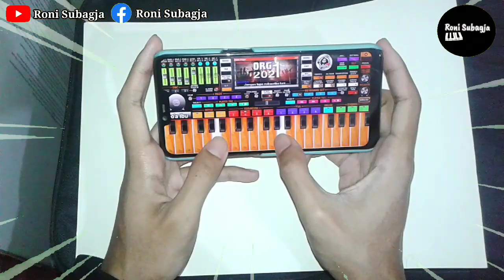technique of playing musical instruments ever by Roni Subagja #55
Creator: Roni Subagja

It is recommended to listen with a headset or active speakers

With the development of the times that are progressing rapidly. So for now you can be free to do anything with today's developments. What's more, friend added with a smartphone that can help your daily life. With the smartphone that you have, of course, it can make your activities very perfect.

And it can even help to find out information that you can get by getting your smartphone. With music playing, of course there are those of you who want to become composers to be able to create a beautiful piece of music. If any of you want to create a piece of music that is very good and beautiful to hear. You can prove it by using ORG 2023 and you can make it happen too.

By using ORG 2023 on your smartphone, it will make it easier to learn music and you can take it anywhere. This game is exactly the same as the original piano, so it's no wonder that ORG 2023 is enjoyed by many music lovers, especially musicians. Apart from that, the ORG 2023 application already provides features that you can use. Examples such as having an instrument, or pause, and many others.